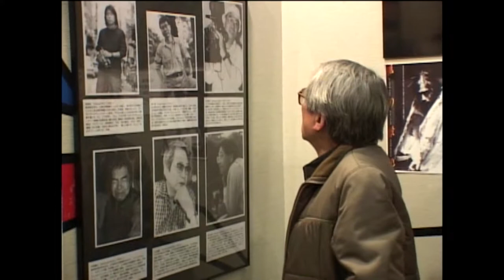土本典昭 森達也対談